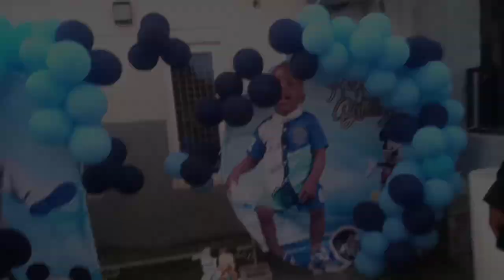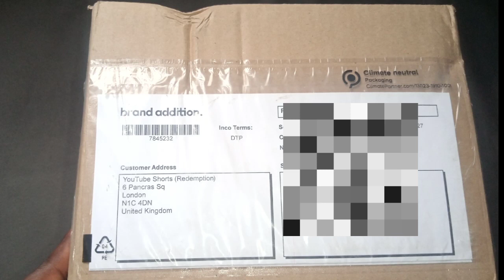Nigerian 🇳🇬 Housewife got her first YOUTUBE GIFT/Attended a Fun Birthday party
Hey cupcakes 😁 I received my first YouTube gift 🎁 I am super excited 😆 Attending a Fun Birthday party in Nigeria 🇳🇬 Hope you enjoy this video. please don't forget to like, share and Subscribe if you have not 😘